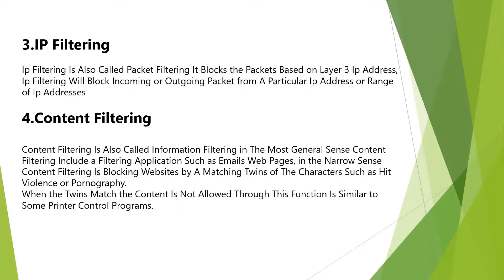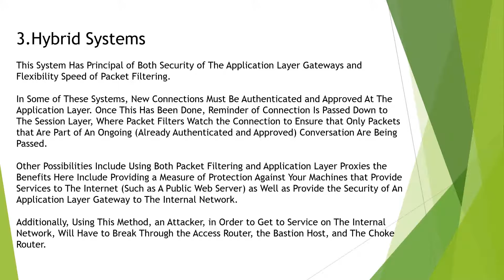Firewalls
Firewalls In Computer Networks